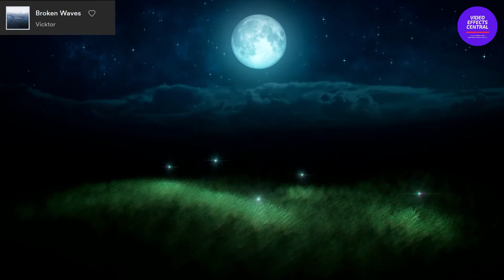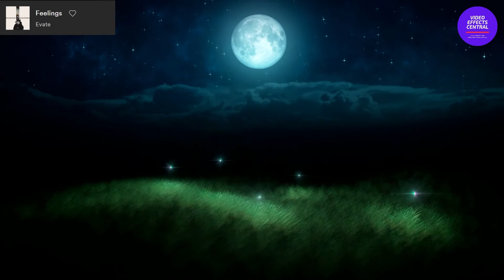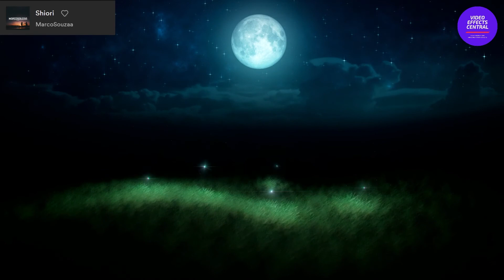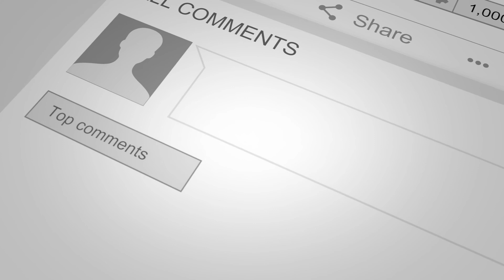Easy Listening Beats For Gaming on Youtube and Twitch 2021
►Let's start enjoying it :)))😉😉🥳

✅💯 If you like our content please hit the 👍 button so that we'll keep making more of such videos.

▬ Video Animation Tool  ▬▬▬▬▬▬▬▬▬▬
☑️ PlaceIt! A one stop shop for POD entrepreneurs and video content creators. Use this link and SAVE 50% when you choose an annual subscription.
☑️ Viddyoze! Create amazing video effects with intros, outros and lower thirds in just 3 Clicks! Get a 60 Day money back guarantee when you use this

☑️ Audiio! Get a $100 discount on the Lifetime Music Membership.
☑️ Speechelo! Voice Overs for your video content @

▬ SEO Tool  ▬▬▬▬▬▬▬▬▬▬
☑️ Videly! SEO Tool To Help Improve Your Ranking in YouTube and Google @
☑️ VidIQ! The Highly Rated YouTube SEO tool to help get you more subs, more views and get MONETIZED!

▬ Video Content Creation Tool  ▬▬▬▬▬▬▬▬▬▬
☑️ Vidnami! It's The Smartest, Quickest and Fastest way to create videos for your business. Use this link to get a free 14 day trial @

▬ Thumbnail Creation Tool  ▬▬▬▬▬▬▬▬▬▬
☑️ Thumbnail blaster! Create thumbnails that stand out so that there's a higher chance for your videos to get clicked on in YouTube @

▬ Social Media ▬▬▬▬▬▬▬▬▬▬▬▬▬▬▬
✅ FOLLOW US AT: